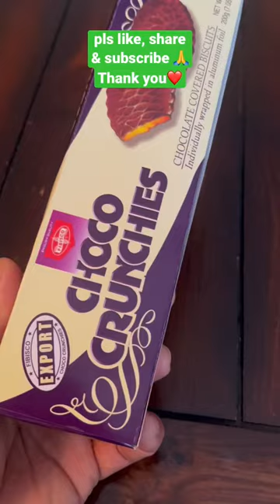CHOCO CRUNCHIES SWEET SATISFYING | ASMR | TASTY | CHOCOLATE BISCUITS | Thank you guys❤️